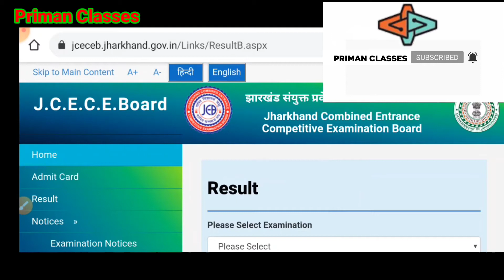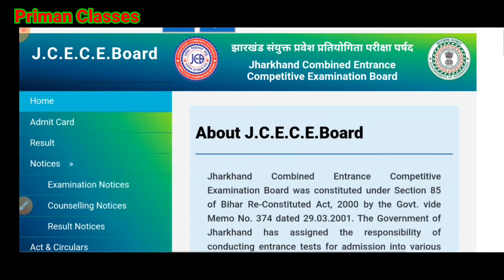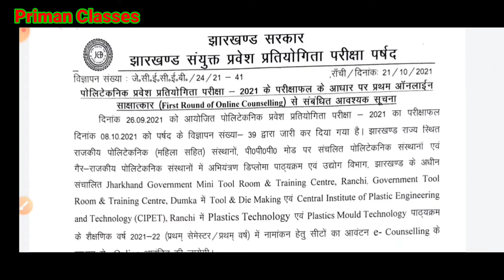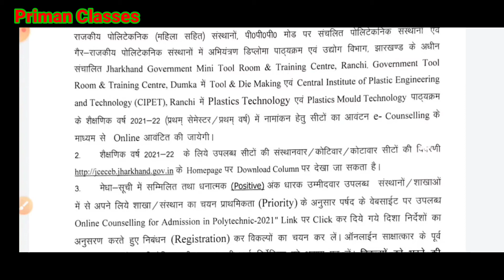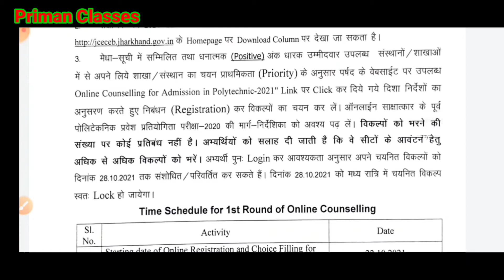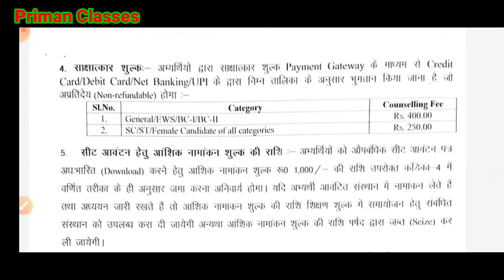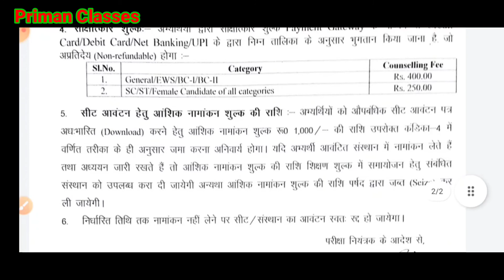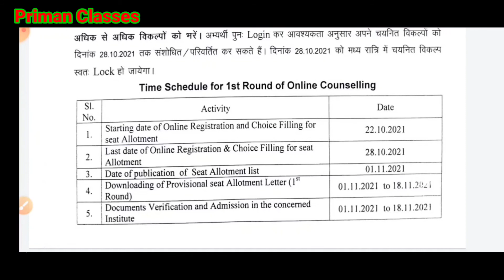Jharkhand Polytechnic 2021 Online Counseling | Jharkhand Polytechnic Counseling fee 2021 | PECE 2021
website of jcece :- jceceb.jharkhand.gov.in